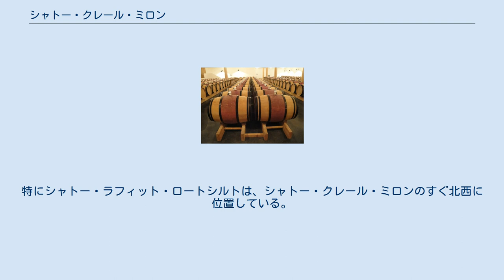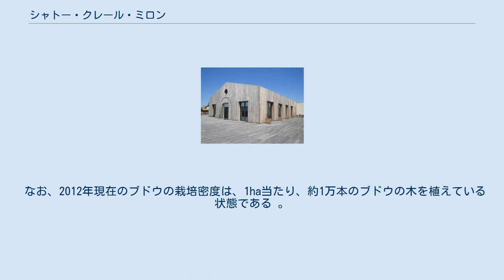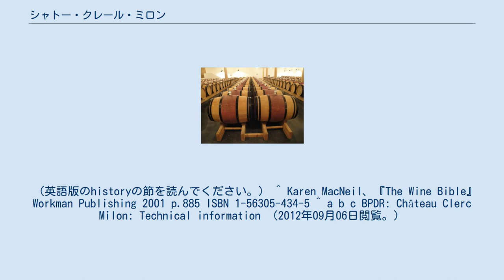シャトー・クレール・ミロン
シャトー・クレール・ミロン（フランス語: Château Clerc Milon）とは、フランスのジロンド県に属するコミューンの1つであるポーイヤックに存在する、アペラシオン・ドリジーヌ・コントロレ製品を作る、ワイナリー（ワインの醸造所）の1つである。
 2011年に完成した、シャトー・クレール・ミロンの新しい建物のテラスの部分。
2012年5月13日撮影。
 シャトー・クレール・ミロンのワイン熟成場の様子。
2012年5月13日撮影。
 2005年のシャトー・クレール・ミロンのワインの瓶。
および、その中身をグラスに注いだところ。
 ポーイヤックはワインの生産で有名なコミューンであり、例えばシャトー・ラトゥールやシャトー・ムートン・ロートシルトやシャトー・ラフィット・ロートシルトといった著名なワイナリーが存在している。
特にシャトー・ラフィット・ロートシルトは、シャトー・クレール・ミロンのすぐ北西に位置している。
このシャトー・ラフィット・ロートシルトはメドックの格付けにおいて最高の第1級を取れているのに対して、シャトー・クレール・ミロンは最低の第5級でしかない 。
 シャトー・クレール・ミロンは、2012年現在、約41haのワイン醸造用のブドウを栽培するための畑を持っている 。
 栽培されているブドウの品種は、2012年現在、カベルネ・ソーヴィニヨンが41％、メルローが37％、カベルネ・フランが11％、プティ・ベルドが2％、カルメネールが1％である 。
 なお、2012年現在のブドウの栽培密度は、1ha当たり、約1万本のブドウの木を植えている状態である 。
 （英語版のhistoryの節を読んでください。） ^ Karen MacNeil、『The Wine Bible』 Workman Publishing 2001 p.885 ISBN 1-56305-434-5 ^ a b c BPDR: Château Clerc Milon: Technical information （2012年09月06日閲覧。）